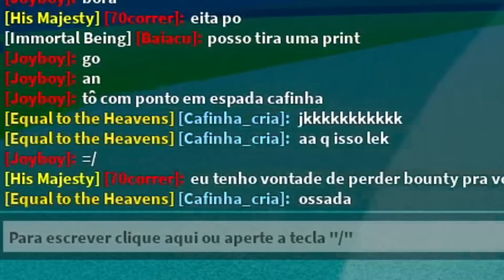TREINEI 24 HORAS de SPIRIT e fui CAÇAR BOUNTY no Blox fruits 🔥